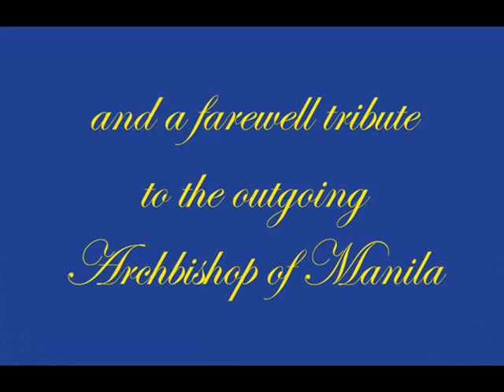6th Manila Cathedral-Basilica Pipe Organ Concert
This year, its 6th, the MCB Pipe Organ Concert also aims to celebrate the 30 years of Manila Cathedral as a Basilica and to specially dedicate it as a Welcome Tribute to the incoming Archbishop, His Excellency, Luis Antonio Tagle, D.D., and a Farewell Tribute to the outgoing Archbishop of Manila, His Eminence Gaudencio B. Cardinal Rosales, D.D.
To be held on November 29, 2011, 7:00 p.m., Manila Cathedral Basilica Church, the forthcoming Pipe Organ Concert will be participated in by the homegrown talents from the MCB Institute of Liturgical Music (MCBILM) together with the noted Pipe Organist, Prof. Armando Salarza, and selected instrumentalists. Jose Mari Chan, a famous singer and songwriter, and Myramae Meneses, a National Music Competition for Young Artists (NAMCYA) winner 2010 will be the featured performers.
The cultural event also continues its tradition of promoting Church music through the launching of new liturgical compositions, by MCBILM's pillar, Mr. Ferdinand Bautista. This year's MCB Pipe Organ Concert will launch his new Wedding Mass Songs and new Christmas song.